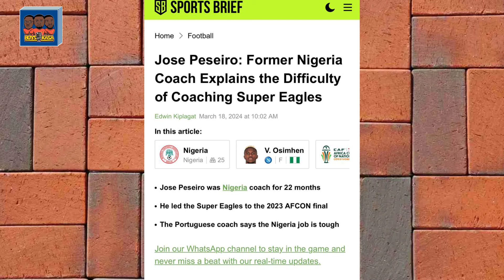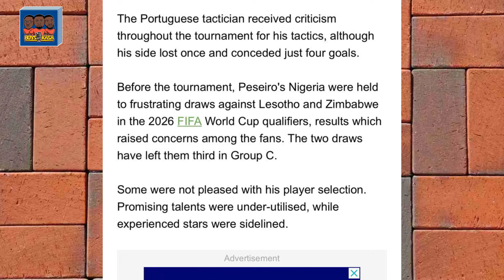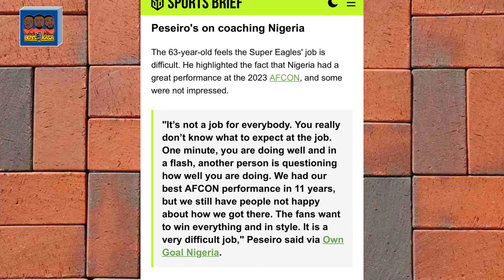Wow! Nike release beautiful new kits for Nigeria🇳🇬vs Jose Peseiro's advise to super Eagle's coach.